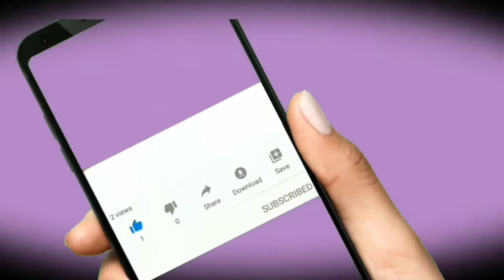LAST PART NG BDAY NI BUNSO | BIDA LANG ANG SAYA!!